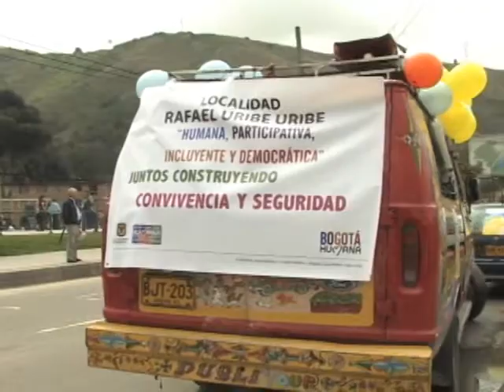Caravana de la Política del Amor. UPZ Diana Turbay. Abril 21.